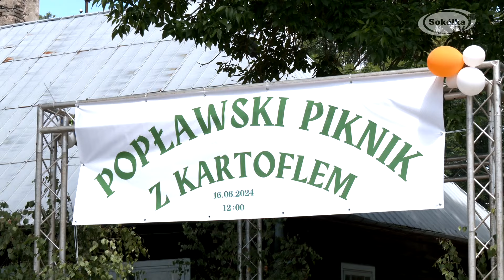I Popławski Piknik z Kartoflem / Sokółka TV 2024